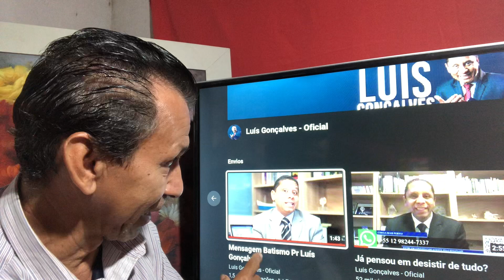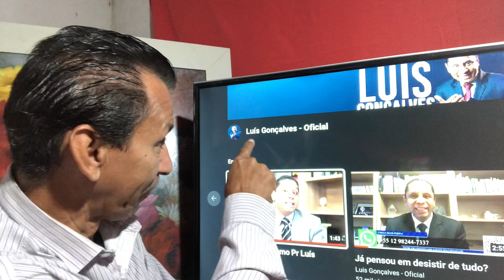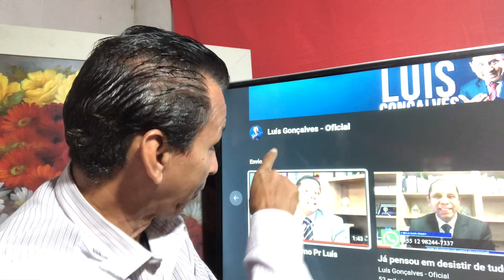O primeiro vídeo do Pastor Luiz Gonçalves após ter saído da novo tempo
Cana matuza santarem o canal da benção